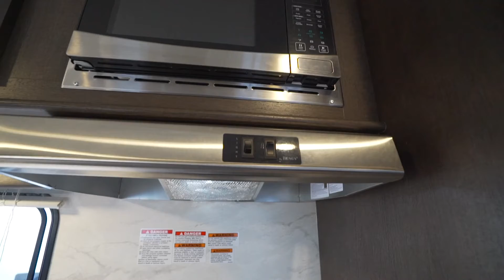New 2018 Forest River Wildwood Trailer 27TDSS #7662